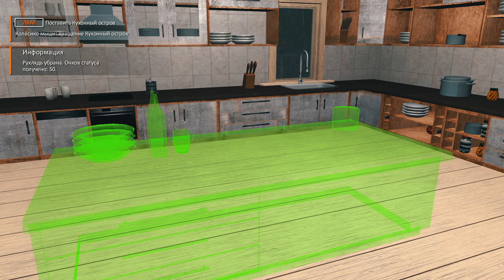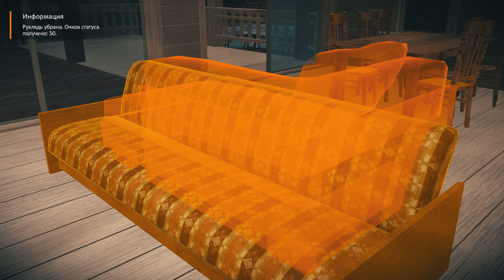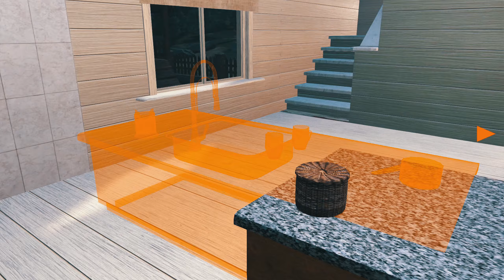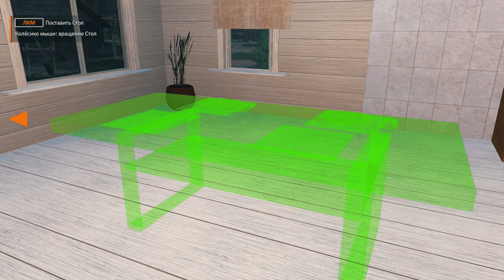КОНТРАКТ для МЭРА КУПИЛ ВЕСЬ МАГАЗИН часть 14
ПОДДЕРЖАТЬ ПОДПИСКОЙ! ТАкже среди участников будем проводить розыгрыши различных призов!

На моем канале вы найдете не только стримы и обзоры на автосимуляторы но и на многие другие популярные игры!